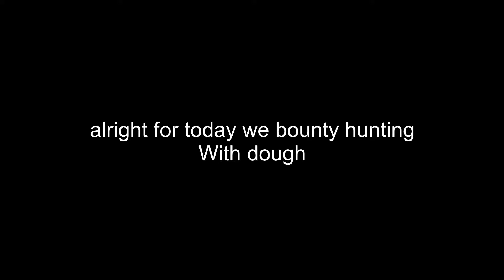bounty hunting with dough | Road To 10m Bounty | Pvp | Roblox | bloxfruit update 17.3